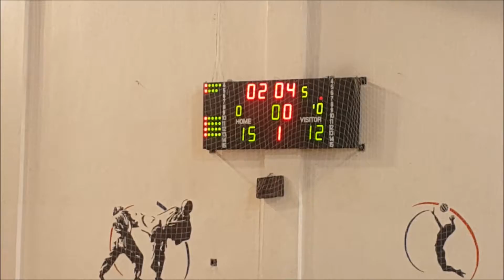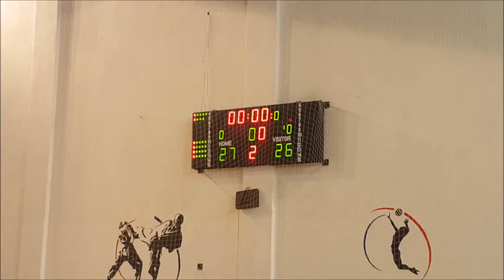Merzifon Belediye Hentbol SK 27 - 27 Antalyaspor